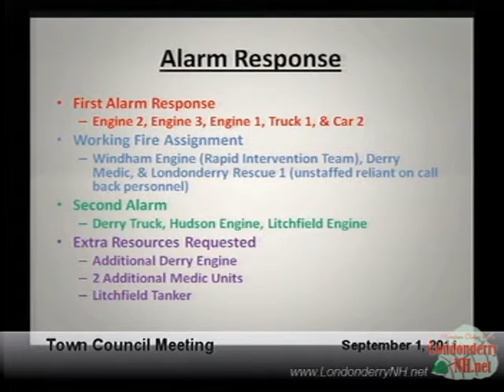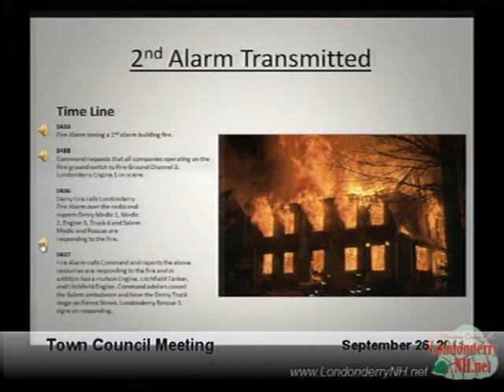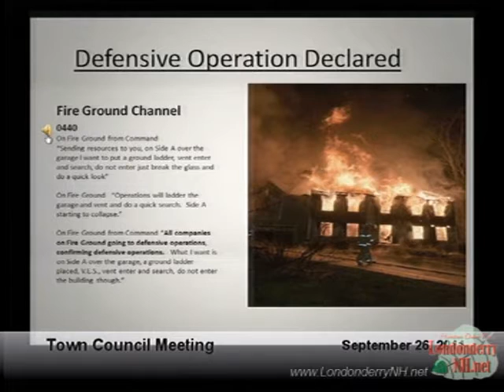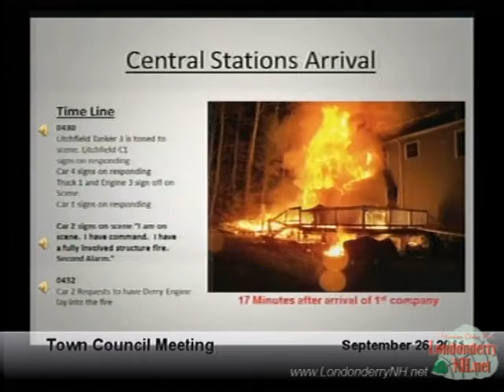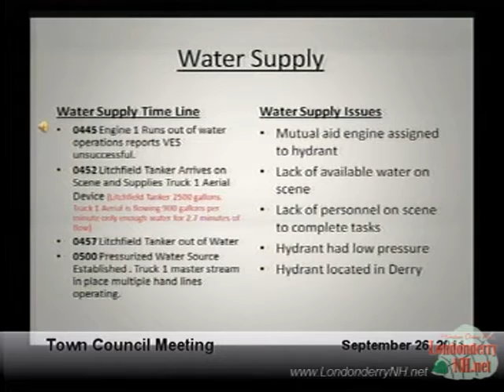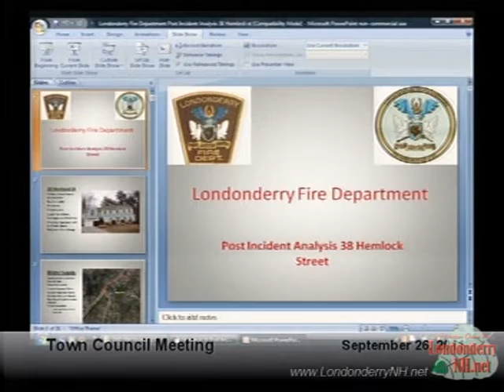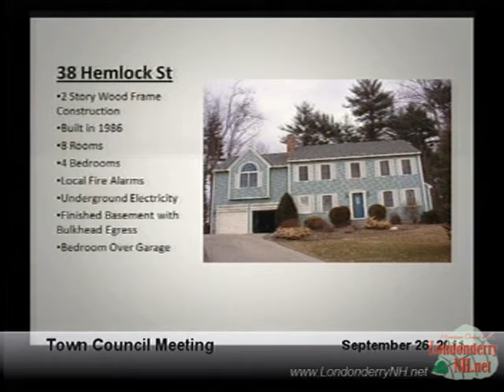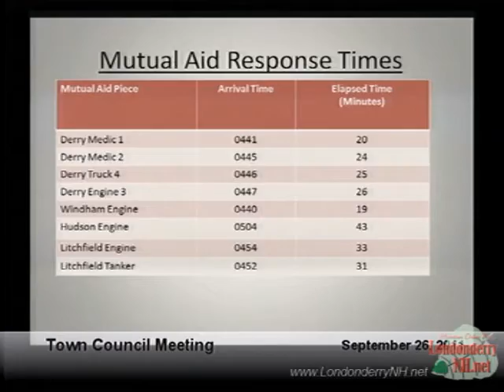Londonderry Town Coucil meeting September 26, 2011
The on screen date is September 1, 2001 this meeting is September 26, 2011